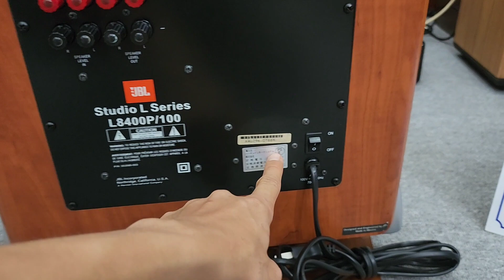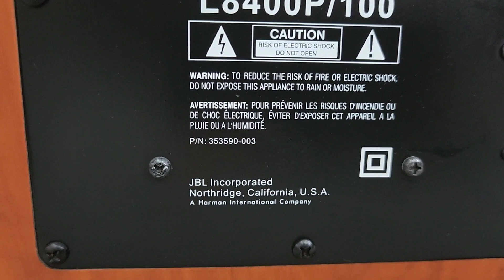Phục Vụ Nghe Hát Sub Mỹ JBL PB 12 và JBL L8400 Khủng long bạo chúa 🥳🥳🥳🥳